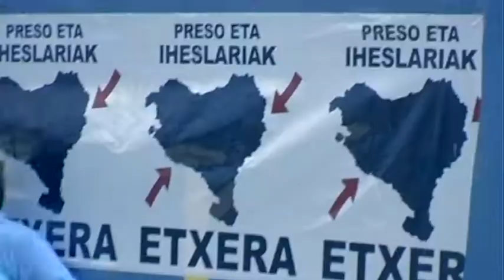PRESO eta IHESLARIEN ALDEKO FLASHMOBA LASARTE-ORIAN.avi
ABENDUAK 23an PRESO eta IHESLARIEN ALDEKO FLASHMOBA LASARTE-ORIAN!!
ADI ENTSAIO EGUNETARA:
- AZAROAK 13an, arratsaldeko 18etan EUSKO TREN ONDOKO TRINKETEAN
- ABENDUAK 18an, arratsaldeko 18etan EUSKO TREN ONDOKO TRINKETEAN
ANIMATU eta AZALDU DANTZARA!!!